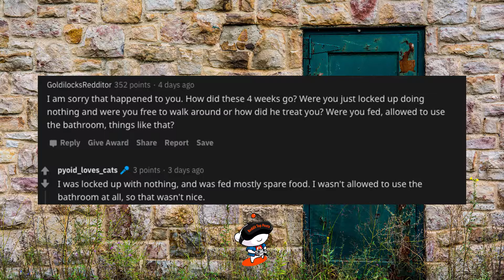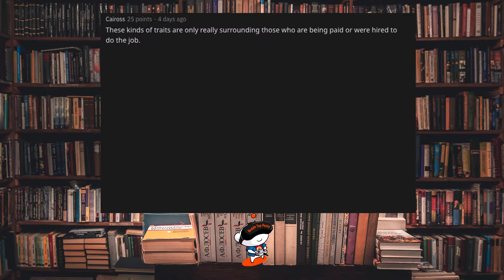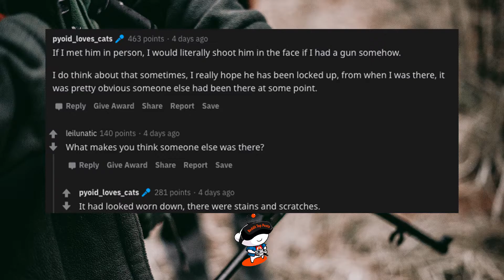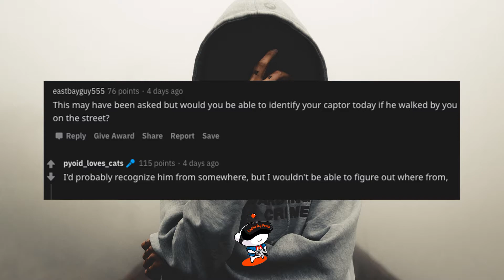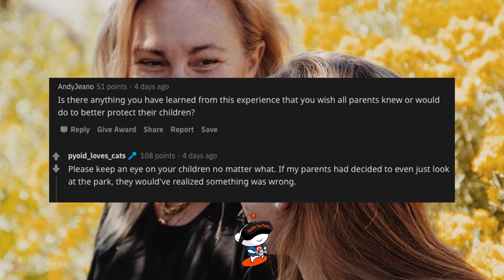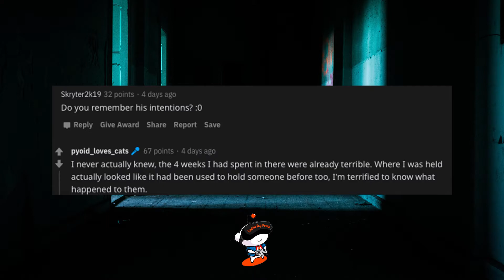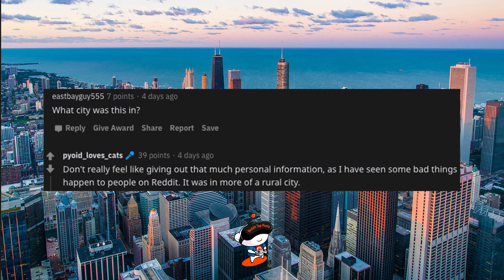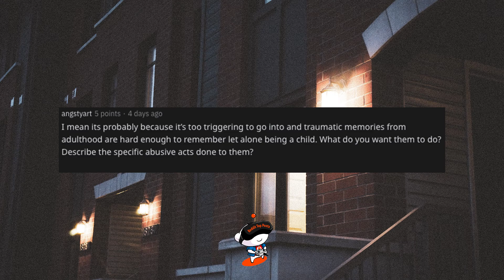I Was Kidnapped And Held For 4 Weeks (r/IAmA / Reddit Top Stories)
Saddest Things Students Said To Teachers... (r/AskReddit)

People Share Their Tinder Horror Story ! (r/AskReddit)

The Stupidest Things A New Inmate Has Done In Prison... (r/Ask Reddit)